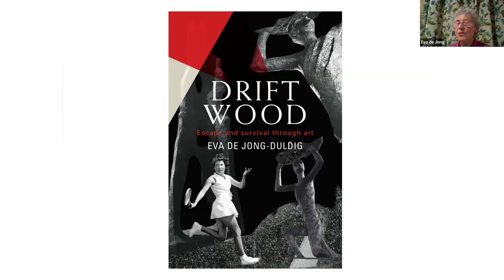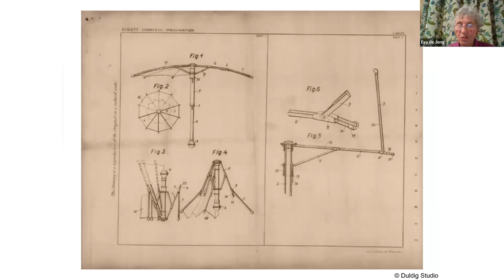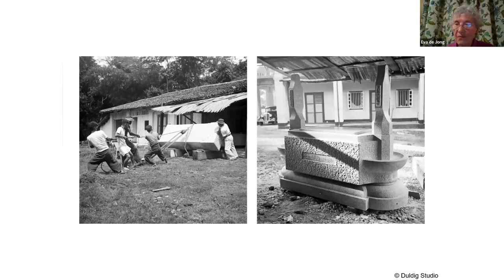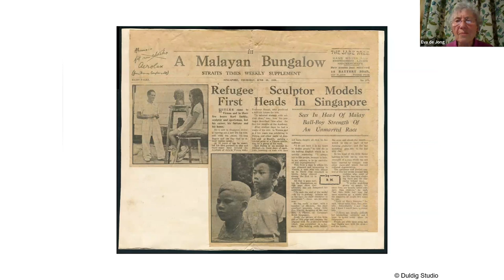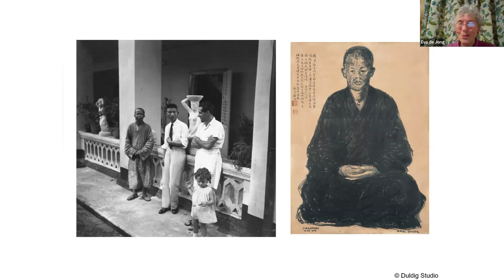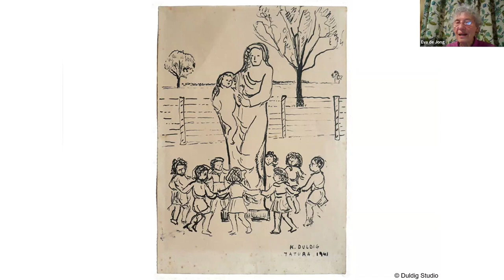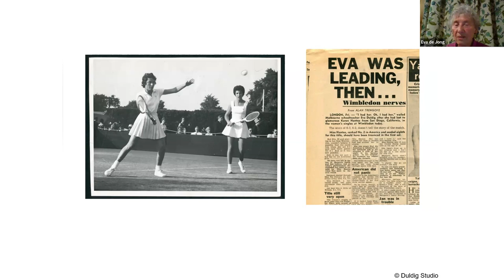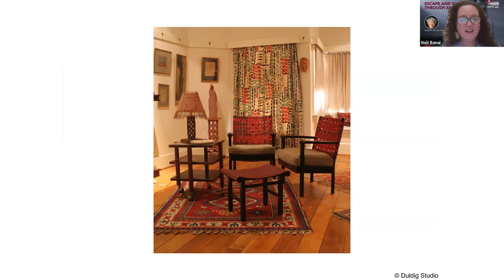‘Escape and Survival Through Art’ Webinar | HKHTC Genocide Awareness Month Series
Spanning three continents, Eva de Jong Duldig’s improbable story of survival and ultimate settlement in Australia via Singapore illustrates the destructive influence of ethnoreligious intolerance and the capacity to rebuild after unforeseen trauma.

The Duldig family thrived in Vienna prior to World War II. Eva’s mother, Slawa, invented the modern foldable umbrella and her father, Karl, was a sportsman and artist whose work can be seen in museums across the world.

After the Anschluss of Austria by Nazi Germany in 1938, the Duldigs fled Europe. A story that has been turned into an award winning memoir and musical, Eva will share her family’s experience during the Holocaust, their time in Singapore and a wartime internment camp in Tatura, Australia, as well as her journey to becoming an elite tennis player, participating in Wimbledon and the Australian Open.

Thank you for joining this special Genocide Awareness Month event hosted by the Hong Kong Holocaust and Tolerance Centre (HKHTC).

Supported by: The Fritz Ascher Society for Persecuted, Ostracized and Banned Art (FAS)